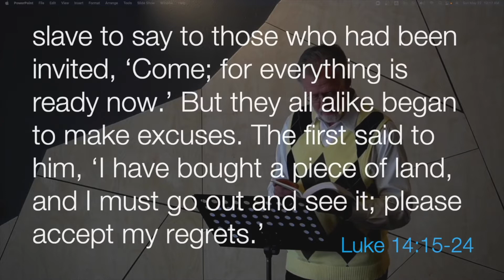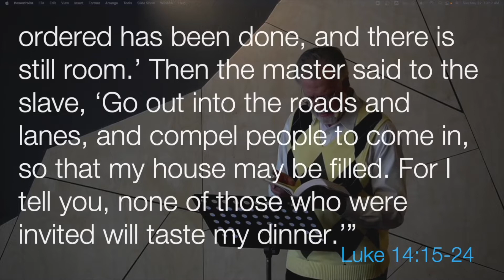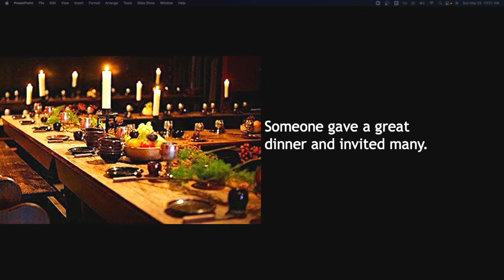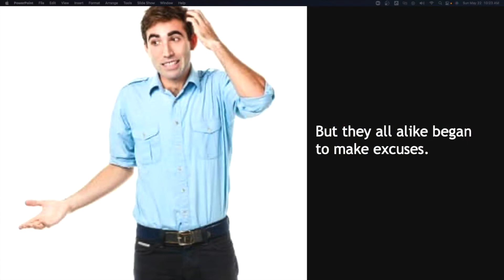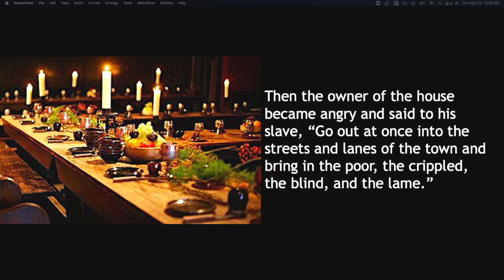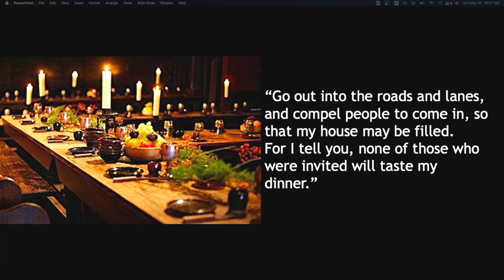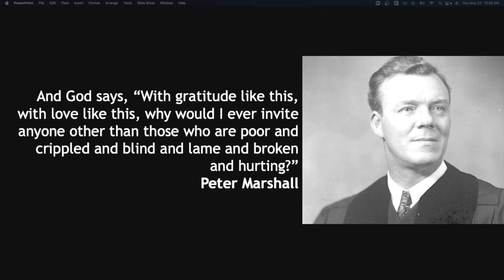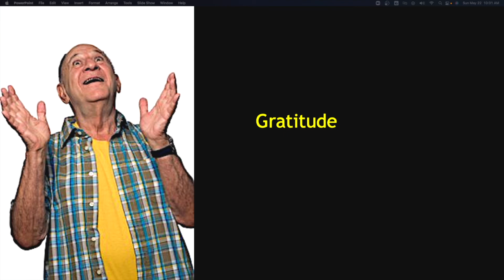Digging Deeper - "The Invitation" - with Dr. Dan Brunner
Sometimes we can get it in our heads that once you’ve read a story you can put it down for a while. But what if the truth is, the longer you spend with the text the more it comes alive? Join us in the month of May as five pastors take the same text and wrestle with what God may be saying to one community of people